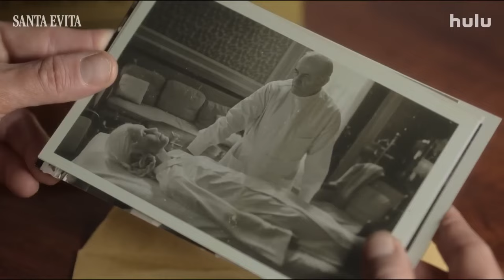Santa Evita (2022) ┊ Trailer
The sometimes near surreal and always significant fate of Eva Perón's body after her death in 1952 as it awaited burial for decades.

Directors: Rodrigo García, Alejandro Maci
Starring: Natalia Oreiro, Ernesto Alterio, Diego Velázquez, Francesc Orella, Darío Grandinetti

Get some 🍿 and enjoy  ¯\_( ͡❛ ͜ʖ ͡❛)_/¯